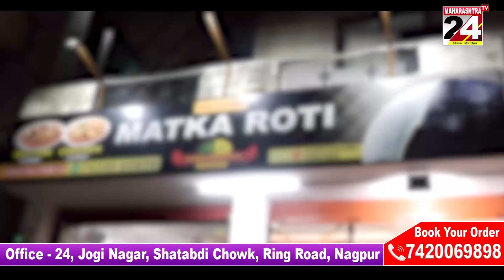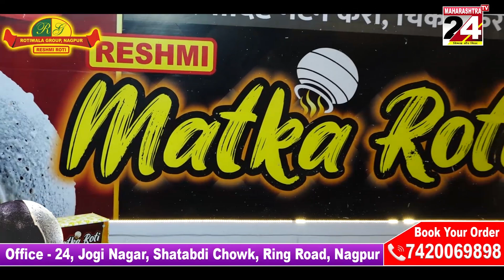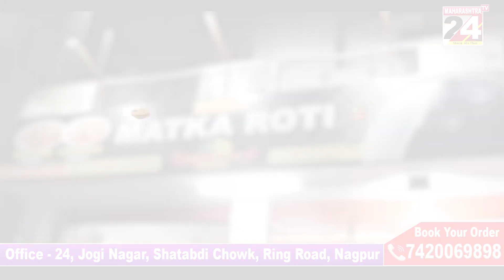अमरावती जिल्ह्यातील शेतकऱ्यांना गारपिटीचा फटका || 20 MARCH 2023